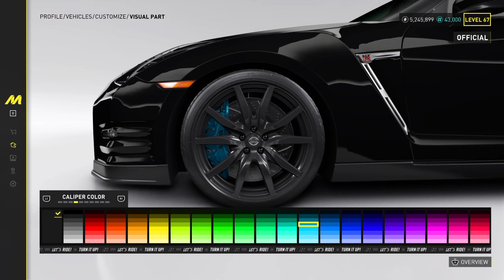The Crew MotorFest | Nissan GT-R 2015 | Customization | Gameplay | Engine Sound/Manual Shifting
Customization & Freeroam drive with a Nissan GTR R35in The Crew MotorFest.

Drop comment if your have some fun together ✌️

EQUIPMENT: PS5